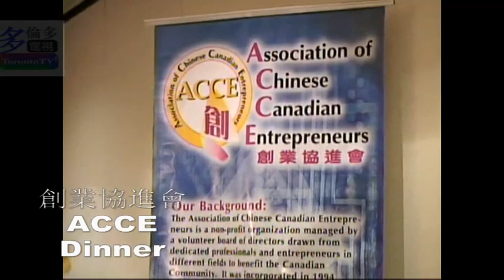20070208, ACCE Dinner, Toronto, Canada, 創業協進會, 加華錄像館, cccvideo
20070208, ACCE Dinner, Toronto, Canada, 創業協進會, 加華錄像館, cccvideo